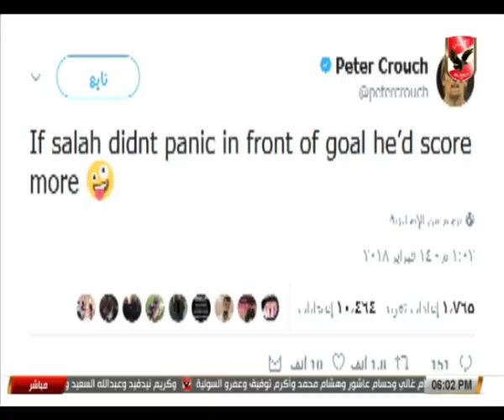تعرف على أخبار الأهلي.. (النشرة الرياضية)